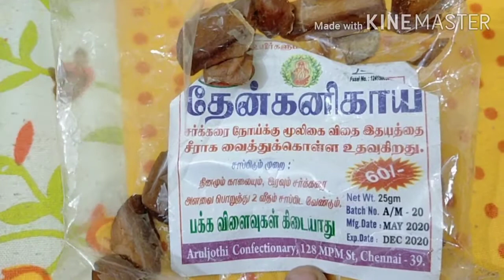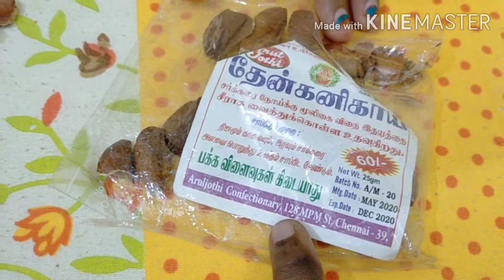Natural remedies for diabetes/home remedy for diabetes💊💉🧪